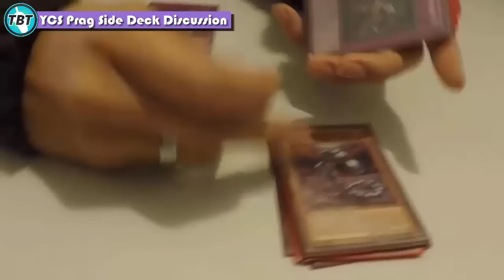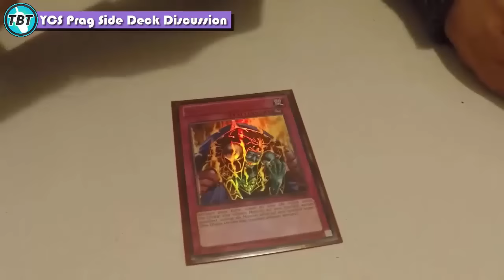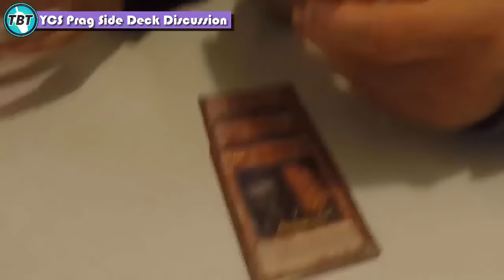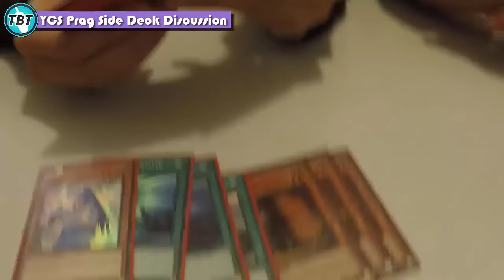TBT: YCS Prag Side Deck Discussion Yu-Gi-Oh! (German/Deutsch)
am Wochenende findet die YCS Prag statt
wir unterhalten uns heute mal ein wenig über das Side Deck und was wir gegen das Meta im Side Deck haben
was sided ihr zurzeit?
bleibt auf dem laufenden über unsere Facebook Seite:
unsere Blog Artikel auf Gate to the Games:
hier könnt ihr uns treffen - Funtainment München:
FUNtainment GmbH
Landwehrstr. 12a - 14
80336 München
ausgestattet von Ultimate Guard:
unsere Händler des Vertrauens:
►Zombiezocker - einer der Top Yu-Gi-Oh! Einzelkarten Händler:
►Karten-Salon - der Ebay Spezialist für Fußballsticker uvm:
►DevPro: TeamBubbleT
►Dueling Network: KidRainen
►etcg: OMGTeamBubbleT
►Hearthstone: BadBoyBudha#2639
-thanks